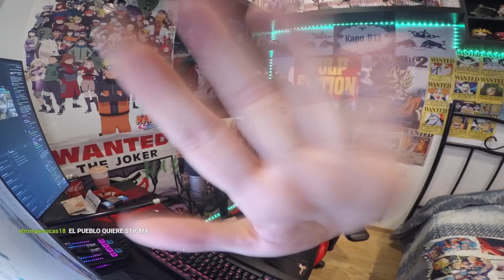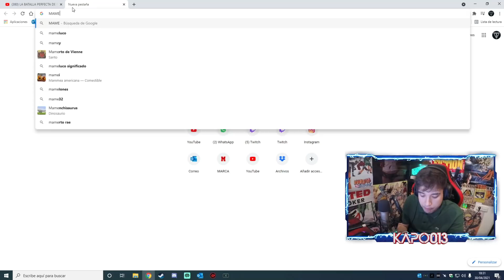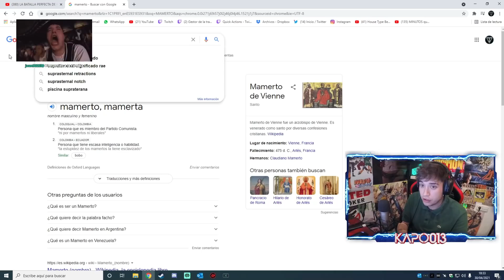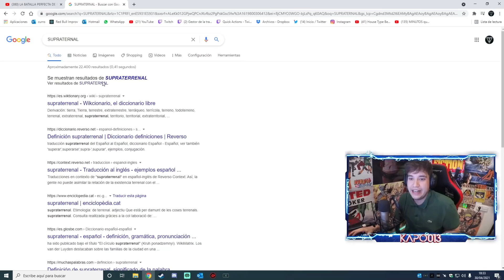¡¡¡QUE BUENO ERA REPLIK!!! LA BATALLA PERFECTA DE REPLIK EN 2018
- KAPO013
MI NUEVO CANAL DE TWITCH!

►Editor:
MATEODZG